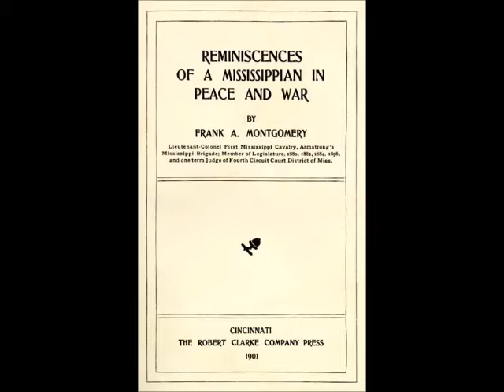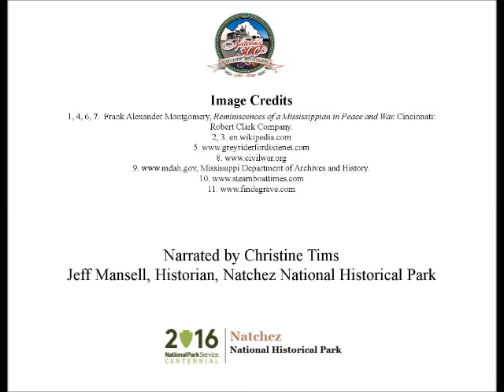Dec 17 Reminiscences in Peace and War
Christine Tims presents today's Natchez History Minute about Frank Alexander Montgomery whose 1901 autobiography provides a detailed account of cavalry operations during the Civil War. Yet, Montgomery also documents his time as a representative sent to Washington to secure money to rebuild levees along the Mississippi, "a great work by which all the people of the Union would be benefitted."